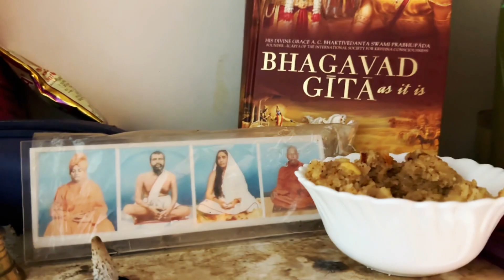Fasting Vlog | A Day In My life | Pooja, Cleaning, Prasadam, Breaking Fasting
Hello Fam ❤❤

Ye Video A day in my life vlog hai jisme maine dikhaya hai mera monday ka din mera monday fasting, house deep cleaning, prasadam preparation. Hope ye monday fastinv vlog aap logo ko accha laga hoga agar laga ho to channel ko subscribe kar de Or video ko like, comment and share kar de apne friends ke sath.

spend a day with me Vlogs
A day in my life vlog
family vlog
staying alone vlog
A day in my life vlog aesthetic
weekly vloga day in my life
daily vlog
daily blog
temple
how I spent my day Bangalore gurudwara
bengaluru chill weekend vlog
weekend vlogs
summer weekend vlog
healthy weekend vlog
productive weekend
weekend vlog girls day
weekend vlog productive
weekend vlog with friends
Travel vlog
family vlogs
daily vlogs
daily vlogger

Love ❤❤
Shilpa
monday vlog
bangalore
shilpa saha
vlogging tips for beginners
vlogging with iphone
monday vlogs
fasting and prayer vlogs
first Vlog